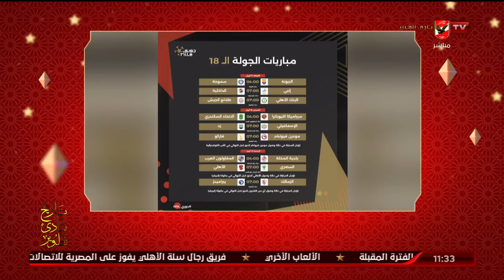" لماذا التأجيل لاى فريق عادى ولكن لنادي الاهلى لا " أيمن جيلبرتو